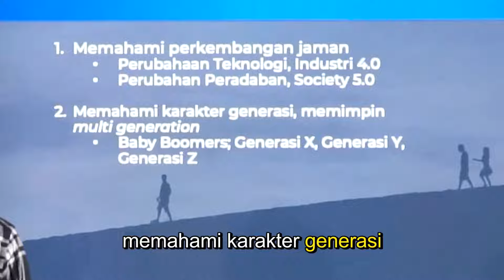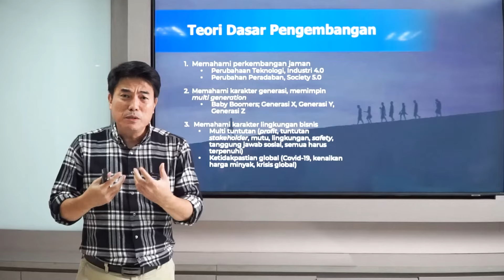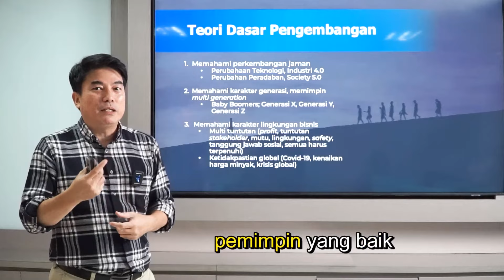Part 3: Ini Dia Teori Kepemimpinan di Abad 21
Ingin tingkatkan kemampuan kepemimpinanmu?  Teori kepemimpinan abad 21 akan membantumu mengasah keterampilan dan menjadi pemimpin yang inspiratif.